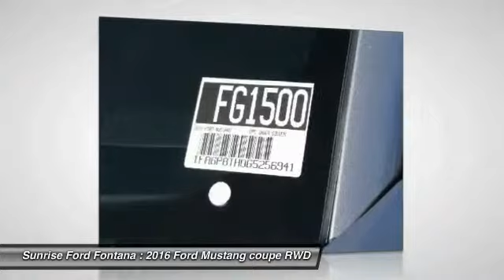2016 Ford Mustang Fontana, Chino, Norco, Moreno Valley, San Bernardino, CA FG1500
16005 VALLEY BLVD.

SUNRISE FORD FONTANA: PROUDLY SERVING FONTANA, CHINO, NORCO, MORENO VALLEY, SAN BERNARDINO, AND SURROUNDING SOUTHERN CALIFORNIA LOCATIONS. THIS INGOT SILVER 2016 Ford MUSTANG IS EQUIPPED WITH A ENGINE: 2.3L ECOBOOST , AUTOMATIC TRANSMISSION, AND RECEIVES AN ESTIMATED 22 City/31 Hwy MPG. FONTANA, CA 92335. FONTANA, CA  CHINO, CA  NORCO, CA  MORENO VALLEY, CA  SAN BERNARDINO, CA 2016 Ford MUSTANG CPE Stock #: FG1500 | VIN: 1FA6P8TH0G5256941 | 2016 Ford MUSTANG CPE Sunrise Ford Fontana